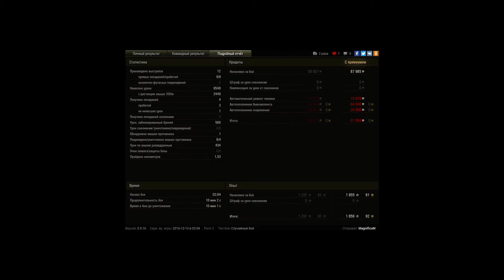Разгром от бабахи на линии зигфрида FV215b (183)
По началу всё было нормально перевеса в танках между командами не было,но как всегда в рандоме бывает что то пошло не так и тут мы уже проигрываем,на счету у меня 5000 урона и снарядов осталось совсем немного и вдруг я стал выдавать на фул домаг,даже последнии две бб пригодились,вообщем урона настрелял на 9549 пару раз промахнулся но это же бабаха :)